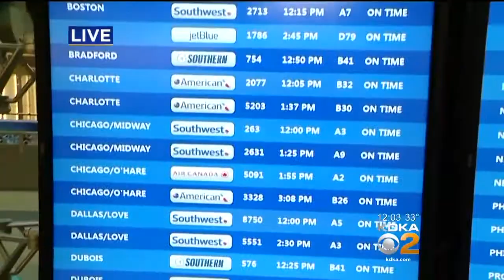Pittsburgh International Airport Seeing Long Lines As Travelers Head Out To Thanksgiving Destination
Pittsburgh International Airport has been extremely busy with long lines at security checkpoints as travelers start heading to their Thanksgiving destinations.